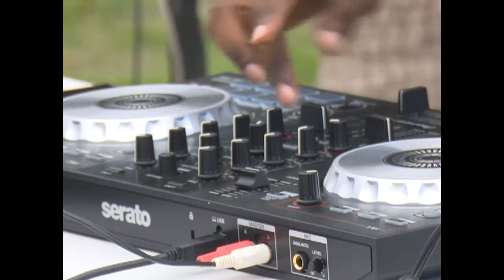Música electrónica y AHS: impulso de un género novedoso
La música electrónica ha ganado espacios consolidados en Cienfuegos con jóvenes que cultivan el género y numerosos seguidores. El proyecto cuenta con el impulso de la Asociación Hermanos Saíz de la provincia.